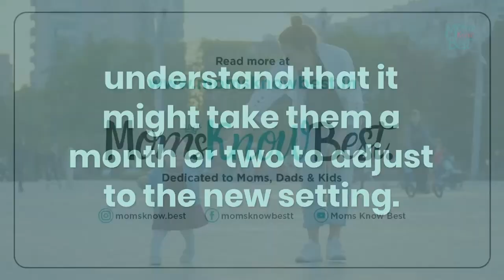Crib To Bed. When & How? | MomsKnowBest.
How to transition your toddler from the baby cradle to a baby bed?

Wondering if your child is ready to say good-bye to his crib and welcome his new bed? We at MomsKnowBest did some digging and figured out all that you need to know about the transition from the crib to the bed.

If you would also like to be a part of our journey and feature in our videos do write into us at

xxxx xxxx

Because hey moms! This is as real as it can get!
xxxx xxxx

MOMSKNOWBEST RECOMMENDS:

(A) Great Gifting Ideas:
a. A Portable Kids Playhouse Tent
b. Kitchen Set
c. Kids Easel Board
d. A Junior Basketball Set
e. A Personalised Story Book
f. Magic Garden Science Experiment
g. A Kids Camera
h. A Sandcastle Kit
i. Magnetic Blocks
j. A Doll house

(B) Gadgets Moms Will Love
a. Nap Nap Sleeping Mat
b. Mamaroo Infant Seat
c. Baby Brezza Formula Pro
d. Arlo Baby Monitoring Camera
e. Spectra Baby Breast Pump
f. Infantino Baby Food Maker
g. Infant Pacifier Thermometer
h. Zoli Baby Nail Trimmer
i. Microwave Steriliser
j. Owlet Smart Baby Monitor

a. Unicorn Baby Play Gym
b. Fisher-Price Musical Lion Walker
c. Musical Mobile
d. Little Tikes Grow With Me Swing
e. Homof Baby Musical Learning Table
f. Activity Cube Multipurpose Play Centre
g. Fisher-Price Laugh & Learn Controller
h. Baby Einstein Take Along Tunes Toy
i. Llama Stuffed Animal
j. The 1st Years Disney Bath Squirt Toys

(D) Books your kids will love:
a. Goodnight Moon
b. Pat The Bunny
c. Dear Zoo
d. The Gruffalos Child
e. The Very Hungry Caterpillar
f. Dr. Seuss's Beginner Book Collection
g. Peppa Pig Ding! Dong! Let's Play!

(E) Books for Parents:
a. My Child Wont Eat
b. The Happy Kid Handbook
c. Easy Indian Super Meals
d. Notes for Healthy Kids
e. Positive Parenting
f. Personality Make Or Break
g. No Drama Discipline
h. Tips for Indian parents
i. A-Z Baby Care
j. Baby Whisperer